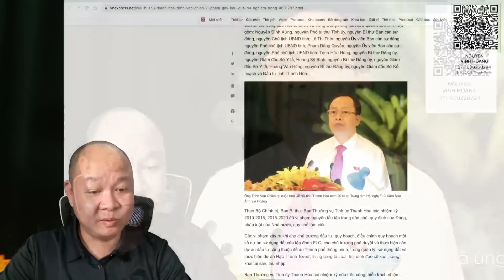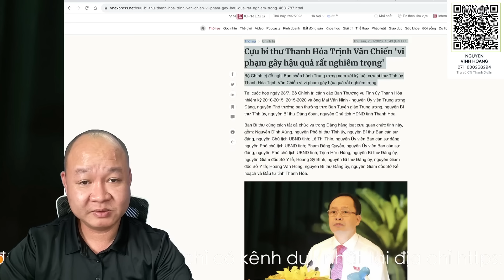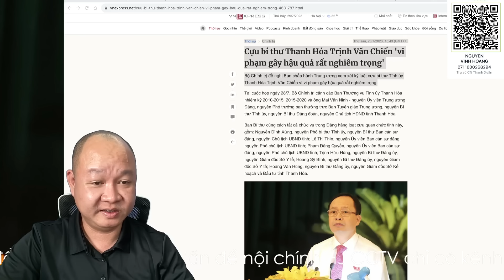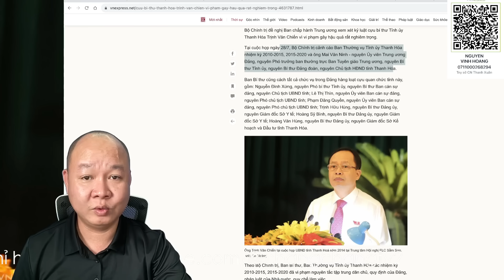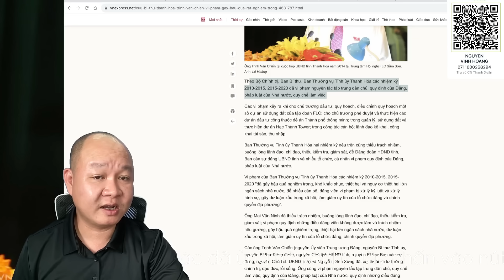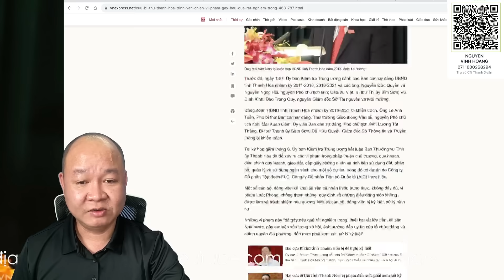Lò về Thanh Hoá réo tên Trịnh Văn Chiến?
Hoặc có thể ủng hộ theo số tài khoản dưới đây:
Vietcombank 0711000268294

Tôi chân thành cảm ơn. ✅Fb chính chủ và các kênh chính thức của Hoàng John CCTV là tại địa chỉ